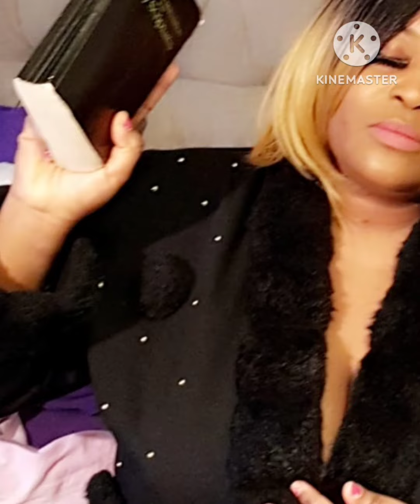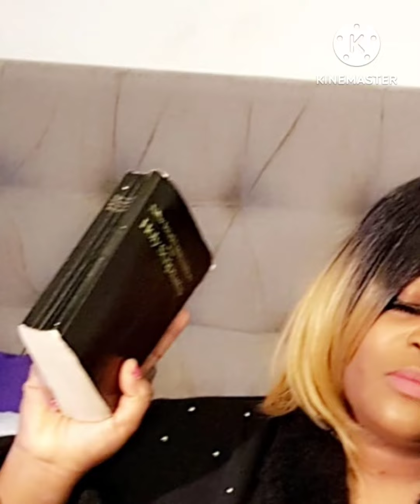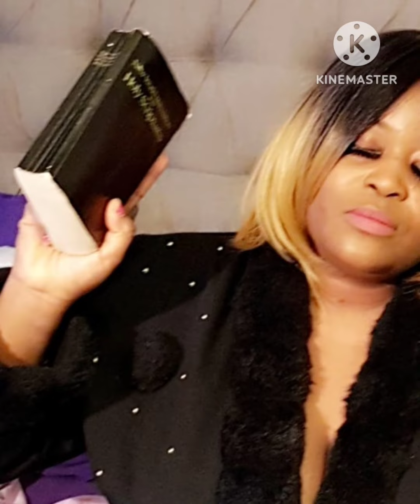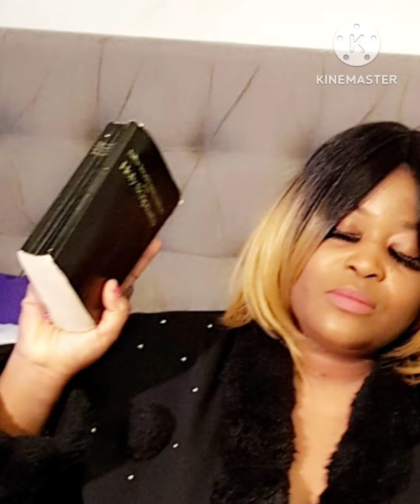Oh come let us praise JEHOVAH GOD ALMIGHTY AMEN